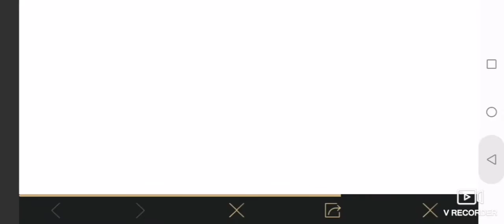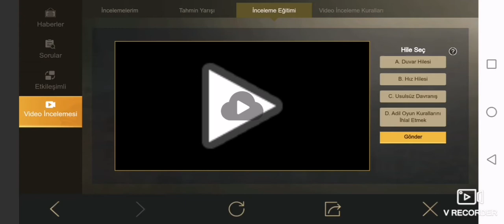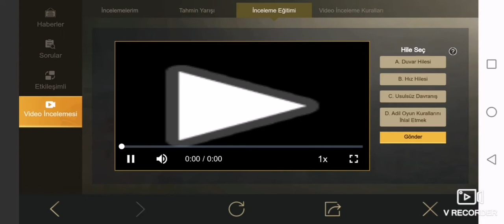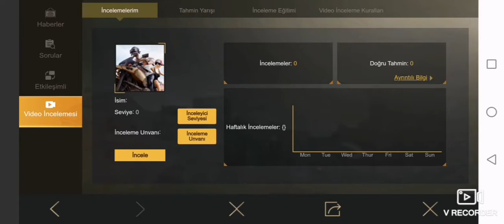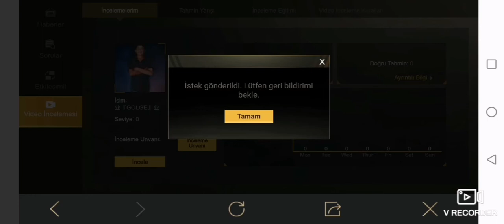ARTIK YETKİLİYİZ HİLECİLERİ İZLEYİP BANLATABİLİRİZ PUBG MOBİLE